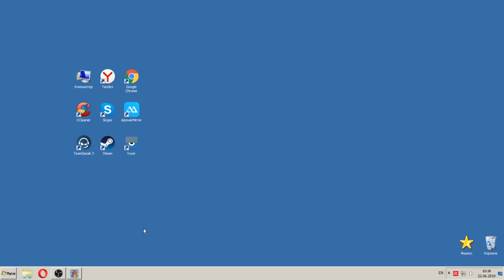Angry Birds Rio Walkthrough PC Levels 11-20 Gameplay Video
What happens when everyone's favorite fierce fowl get caged and shipped to Rio? They get very angry!

The original Angry Birds have been kidnapped and taken to the magical city of Rio de Janeiro! They’ve managed to escape, but now they must save their friends Blu and Jewel – two rare macaws and the stars of the hit movies, Rio and Rio 2.

400+ FUN LEVELS! Plus 72 action-packed bonus levels across 12 addictive episodes!

SPECTACULAR BOSS FIGHTS! Put your bird flinging skills to the ultimate test!

CALL THE FLOCK! Get some demolition help from your Macaw buddies!

POWER POTION! Juice up your bird! Power Potion transforms any bird into a devastating giant!

UNLOCK BONUS LEVELS! Find objects hidden throughout the game to unlock even more levels!

Become a fan of Angry Birds on Facebook!

This application may require internet connectivity and subsequent data transfer charges may apply.